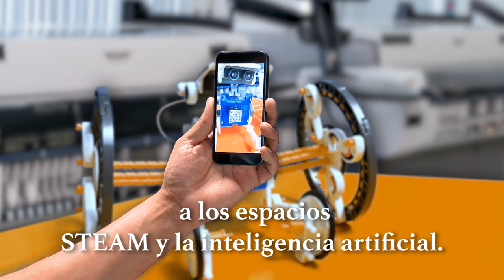¡Feliz aniversario 68 ILCE!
La evolución de la oferta educativa del ILCE, ha crecido desde una pequeña gama, hasta una amplia variedad de servicios de capacitación y actualización docente, así como formación, evaluación y certificación de competencias laborales. Esto refleja el compromiso de la institución con la innovación en el conocimiento.